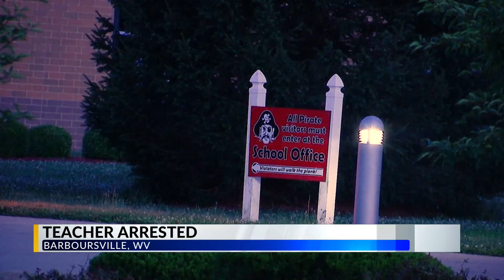Barboursville Middle School teacher arrested on sexual abuse charges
Daniel Miles, 49, was arrested Thursday at the Cabell County Courthouse following an investigation into an alleged sexual abuse case involving minors.